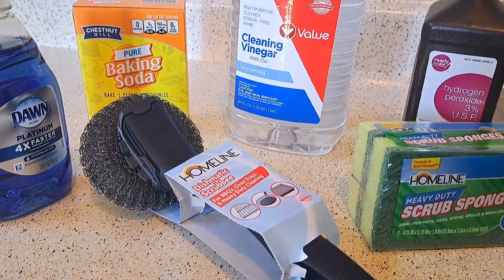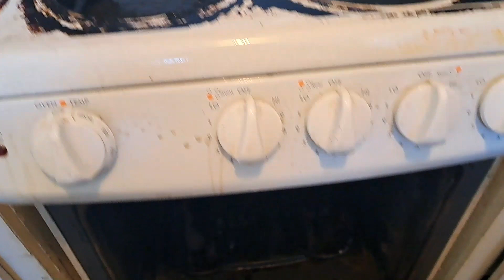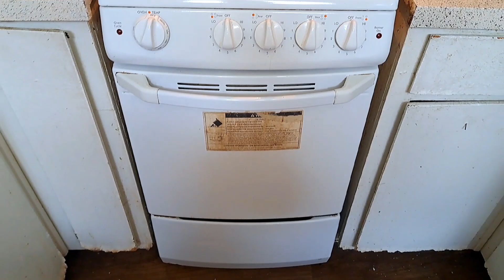Unbelievable Stove Transformation: Years of Grease Vanished Naturally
Removing years of rust from my stove top was a hard video for me because it was exciting and embarrasing at the same time. This video is to encourage people not to give up on themselves or an abandon project. Seek knowledge and ways to further educate yourself on the things that God has laid in your heart to do and look for ways to get back on it. The beautiful thing is that I did it with all natural chemical free agents that was safe to use in cleaning my stove top. I hope this video motivates you to do that thing that you feel it's hard for you to do and the rest will be history.